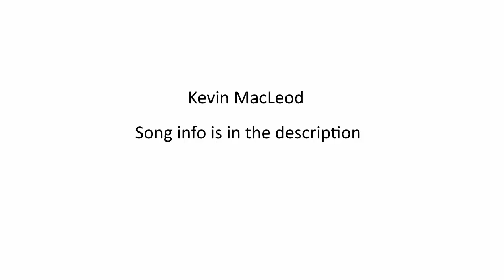Best Music #24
Written Permission Below
"Spellbound", "Spy Glass", "Suave Standpipe"